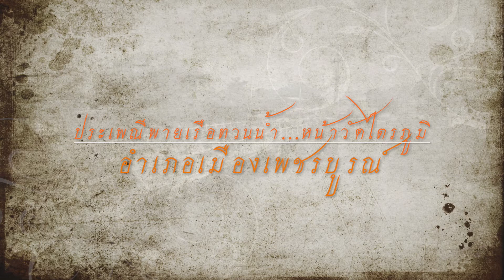แข่งเรือทวนน้ำ หน้าวัดไตรภูมิ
วีดิทัศน์เรื่อง การแข่งเรือทวนน้ำ หน้าวัดไตรภูมิ ในประเพณีอุ้มพระดำน้ำ
เป็นวีดิทัศน์ที่จัดแสดงอยู่ที่หอโบราณคดีเพ็ชรบูรณ์อินทราชัย ชั้น 2 ห้องวิถีเพชรบูรณ์